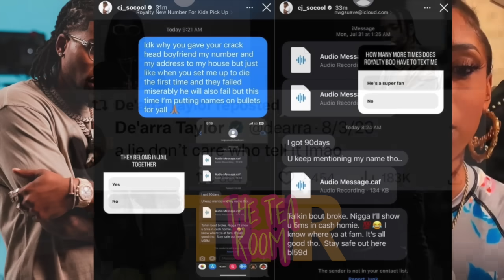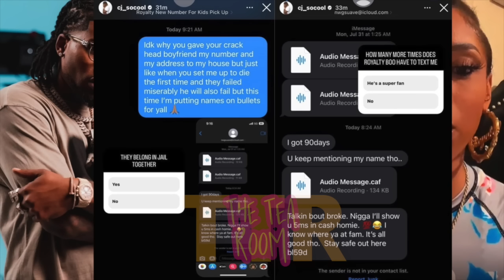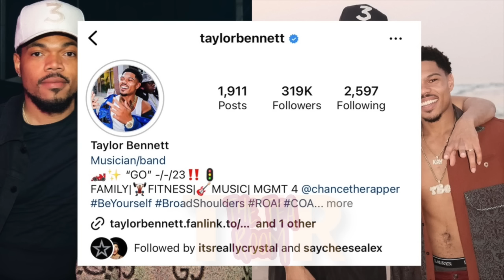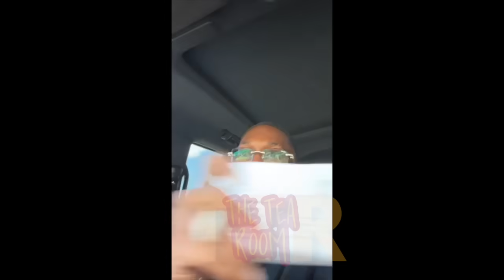CJ SO COOL sent CPS to Royalty kids school😳 De’arra spotted with KEN‼️Crystal EXPOSED her “NEW BOO”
De’arra speak after being spotted with KEN‼️CJ SO COOL send CPS to kids school😳Crystal talking to..